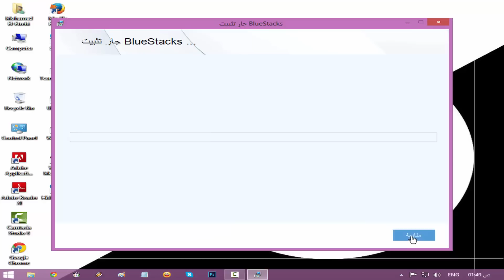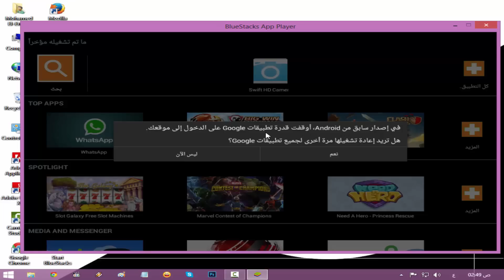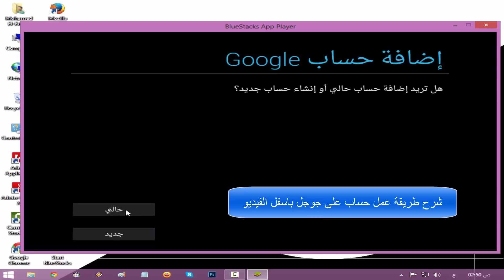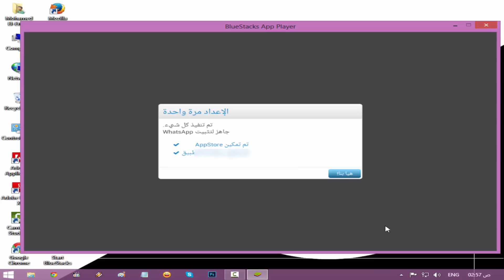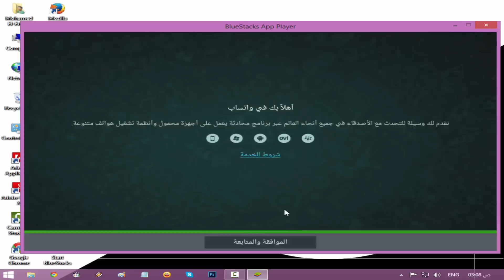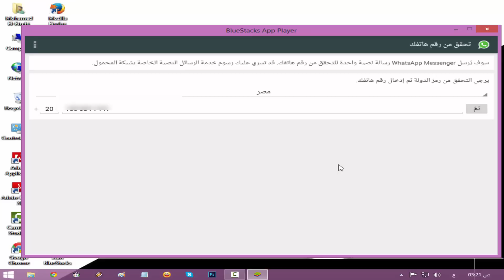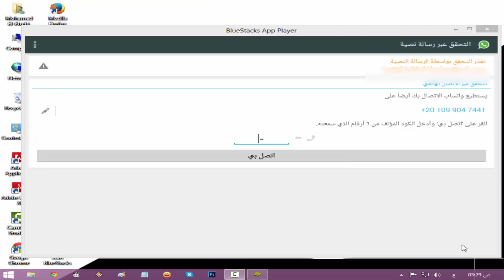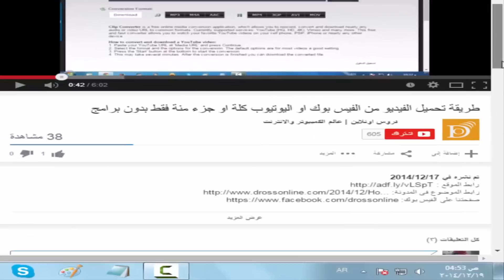شرح طريقة تشغيل تطبيق واتس اب على الكمبيوتر ببرنامج BlueStacks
الوصف : افضل طريقة لكيفية تشغيل الواتس اب على الكمبيوتر باستخدام برنامج BlueStacks